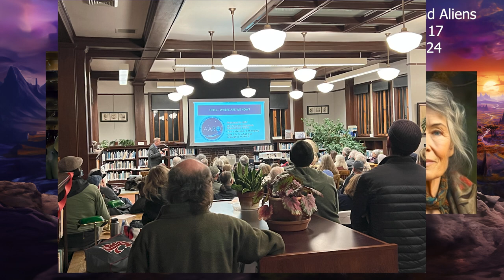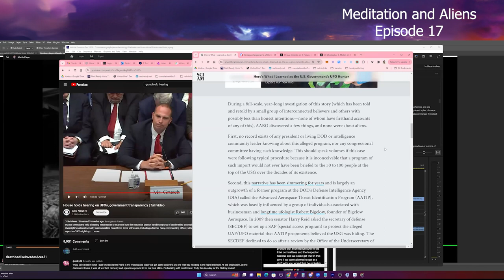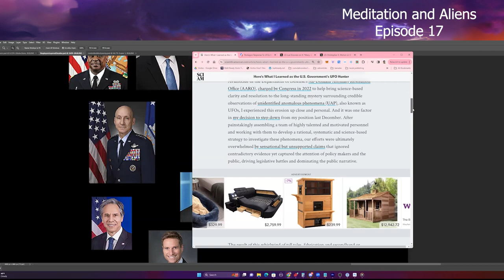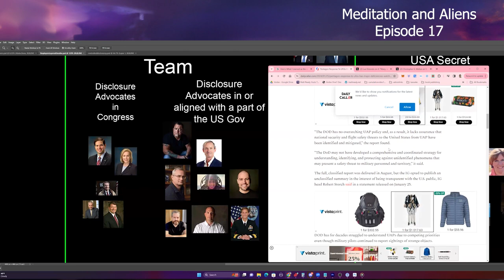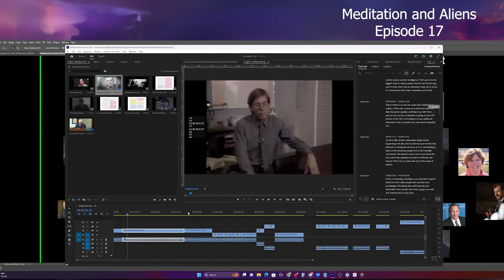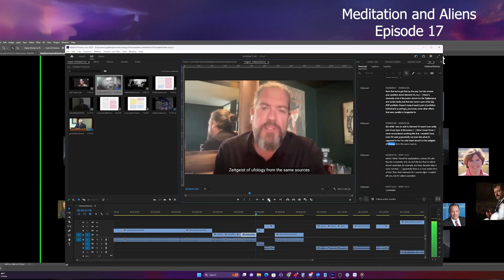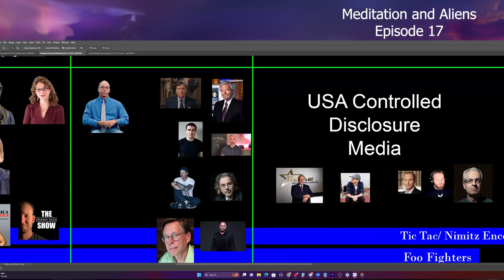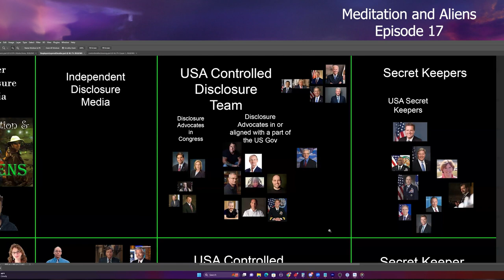Meditation and Aliens 17 - Bob Lazar and Area 51 examined carefully using Elizondo, Grusch, Mellon..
In this episode, we do a careful comparison of the opinions expressed by whistleblower and "former" intelligence officer Lue Elizondo, Former Deputy Secretary of Defense Chris Mellon, whistleblower and "former" intelligence officer David Grusch, and "former" soldier Sean Cahill on Bob Lazar and area 51.  Our analysis illustrates that they all seem to carefully refuse to legitimize Bob Lazar, but avoid saying he is a fraud.  Matt then shares clips from Dianne Pasulka and a deathbed whistleblower interview of a soldier who worked directly with Eisenhower and Nixon in regards to Area 51 and MJ12.

"Meditation and Aliens with Doro and Matt," hosts Matt Ready and Doro Kiley delve into an intricate discussion on aliens, human history, and the power of meditation in understanding the universe. The episode artfully intertwines the exploration of UFOs and alien encounters with a profound contemplation on consciousness and reality.

The conversation opens with an introduction to the podcast's intent: to unravel the truths about aliens, human history, and the role of meditation in understanding these elements to create a harmonious world for all beings. Matt, an amateur ufologist with a philosophical background, and Doro, an experienced meditation teacher, set the stage for an insightful discourse.

A significant part of the discussion centers around the Maury Island incident of 1947, an event that predates the renowned Roswell incident. The hosts reflect on the presentation held in Port Townsend, Washington, discussing the details of the incident and its overshadowed place in UFO sighting history. They highlight the importance of this event, noting the first-ever mention of the "Men in Black" and pondering the reasons behind the government's handling of such information.

The episode takes a compelling turn as Matt and Doro review audio clips from notable figures like Lue Elizondo, Chris Mellon, and David Grusch, dissecting their perspectives on contentious topics such as Bob Lazar, Area 51, and the mysterious element 115. The hosts critically analyze the narratives surrounding these subjects, examining the implications of government secrecy and the intriguing nature of UFO sightings and alien technology.

Throughout the podcast, Matt and Doro maintain a thoughtful balance between skepticism and open-mindedness. They emphasize the significance of credible reporting and personal experience in piecing together the complex puzzle of UFO phenomena and alien life. The discussion also ventures into the potential of blockchain technology in establishing trust and transparency in various domains, pointing towards a future of enhanced collective understanding and governance.

In a seamless blend of exploration and introspection, the episode concludes with a meditation session led by Doro. This practice serves as a grounding counterpoint to the profound uncertainties and questions raised during the discussion. The meditation focuses on loving-kindness, nurturing a collective aspiration for well-being, happiness, and wisdom for all life on our planet.

This episode of "Meditation and Aliens with Doro and Matt" is a compelling tapestry of historical analysis, personal narrative, expert insights, and spiritual practice. It offers listeners a multidimensional perspective on the mysteries of the universe, encouraging a deep, reflective understanding of the known and the unknown.